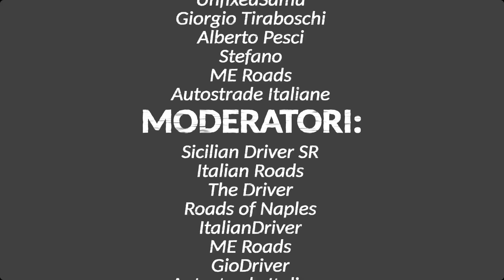A2 Autostrada del Mediterraneo | REGGIO CALABRIA - SALERNO | feat. Sicilian Driver SR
🟢 𝗛𝗪𝗬𝗶𝘁𝗮𝗹𝗶𝗮 🟢
 - 𝙄𝙡 𝙥𝙤𝙧𝙩𝙖𝙡𝙚 𝙙𝙞 𝙎𝙩𝙧𝙖𝙙𝙚 𝙚 𝘼𝙪𝙩𝙤𝙨𝙩𝙧𝙖𝙙𝙚
➡️ 𝘼𝙧𝙘𝙝𝙞𝙫𝙞𝙤 𝙑𝙞𝙙𝙚𝙤 𝙏𝙚𝙡𝙚𝙜𝙧𝙖𝙢:
⭐ Abbonati Strada Statale:
 anteprime e menzione nei video
⭐⭐ Abbonati Strada Statale plus:
 consigli di editing a richiesta
⭐⭐⭐ Abbonati Superstrada:
 accesso e download di tutti i video a richiesta
⭐⭐⭐⭐ Abbonati Autostrada:
 accesso a tutto il database di segnaletica a richiesta

🛣️ 𝕯𝖗𝖎𝖛𝖎𝖓𝖌 (not just) 𝖎𝖓 𝕴𝖙𝖆𝖑𝖞

Autostrada del Mediterraneo A2 | Reggio Calabria - Salerno
START: Porto di Villa San Giovanni (RC) - sbarco traghetti Stretto di Messina
END: A2 dir. NA - A3

Grazie agli 𝑨𝑩𝑩𝑶𝑵𝑨𝑻𝑰 al canale:
- SICILIAN DRIVER SR (superstrada)
- TEODORO DANESE (strada statale plus)
- Stefano_28 - UnfixedSamu - Flavio Iommetti - Marco Scaccabarozzi - DarkNight2793 - Michael Saggioro - Giorgio Tiraboschi - Alberto Pesci - Stefano - ME Roads - Autostrade Italiane (strada statale)

L'autostrada A2, detta anche autostrada del Mediterraneo, con un'estensione totale di 442,2 km, rappresenta la continuazione dell'autostrada A3, collegando Salerno a Reggio Calabria.

L'originario tracciato dell'ex A3 Sa-Rc si estende per 442,920 km nelle province di Salerno, Potenza, Cosenza, Catanzaro, Vibo Valentia e Reggio Calabria, dove si innesta sulla strada statale 106 Jonica.

190 gallerie (125 km) - 35 gallerie più lunghe di 1 km
480 viadotti (97 km).
La tratta inizia senza soluzione di continuità tra l'A3 Napoli - Salerno e la tratta proveniente da Fisciano.
Superato l'innesto si apre un tratto a tre corsie più quella di emergenza, con gallerie e viadotti che attraversano: Pontecagnano, Battipaglia, Eboli, Campagna, Contursi Terme, Sicignano degli Alburni (RA5 Potenza), Polla, Atena Lucana, Sala Consilina e Padula.

Superato lo svincolo di Sicignano l'autostrada prosegue a due corsie più quella d'emergenza (salvo alcuni tratti, tra cui quelli non ammodernati, privi di corsia di emergenza) e, all'inizio del viadotto Pennarone I (km 123+500) entra in Basilicata.

Nel breve tratto lucano l'autostrada percorre il Parco Nazionale dell'Appenino Lucano ed il Parco Nazionale del Pollino.

Tra gli svincoli di Lauria Nord e Lauria Sud è presente la galleria Serra Rotonda, che con i suoi 3.800 metri è la galleria più lunga dell'Italia meridionale.

L'autostrada è l'arteria principale della Calabria, collegata con strade trasversali anche al principale asse viario del versante ionico, la SS 106 Jonica/E-90.

Nel superare il tratto iniziale del fiume Lao (dopo la galleria Fossino) si entra in Calabria. Tra Laino Borgo e Laino Castello è presente il viadotto Italia che, con i suoi 260 metri, è il viadotto più alto d'Italia e il secondo in Europa.

Superato lo svincolo di Mormanno è presente lo svincolo di Campotenese, dopo il quale, si raggiunge il punto più alto dell'autostrada a quota 1016.

Superato lo svincolo di Cosenza, l'autostrada attraversa le varie montagne in direzione Altilia, la quale si raggiunge dopo aver oltrepassato, prima dello svincolo di Rogliano, il valico di Piano Lago a quota 636. Qui troviamo un tracciato impervio risalente ai primi anni 70, con carreggiate ancora da ammodernare in quanto non conformi alle normative europee. Arrivati ad Altilia inizia il nuovo tratto ammodernato che costeggia il Tirreno fino a Pizzo Calabro e ritorna all'interno con lo svincolo di Vibo Valentia.

L'autostrada attraversa successivamente la parte costiera della piana di Rosarno e della piana di Gioia Tauro, per finire nei comuni costieri di Bagnara Calabra, Scilla, Villa San Giovanni (con imbarchi per la Sicilia) dove prosegue per Reggio Calabria tramite la A2 diramazione Reggio Calabria che si innesta a sua volta nella tangenziale di Reggio Calabria.

Fonte: Wikipedia